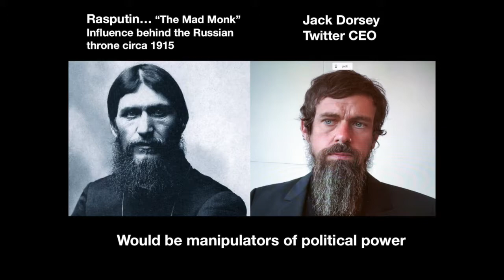Brain Changing Music To Heal Your Life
John Maxwell Taylor believes words and music can transmit ideas that can help save the world from the madness of the political left!  With a sweeping, cinematic, orchestral score with world-class soloists, two adult choirs and one children's choir, "Christos Politico" tells the story of a modern man whose near-death experience catapults him into a dimension beyond life and death.  There, he learns how to become a 21st century knight in service to the powerful force of Light, ready to return to the world and join the battle against the dark forces which are seeking to engulf the world and destroy western civilization.  The composer has studied film scoring in classes with Elmer Bernstein and David Raksin amongst other Hollywood greats, and this oratorio recognizes and celebrates the influence of the Golden Age of Hollywood film composition.